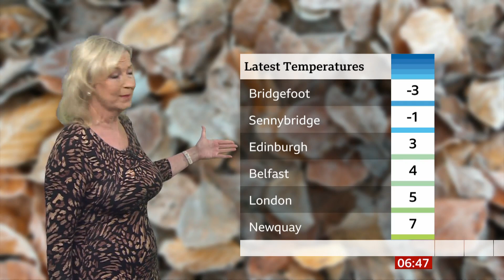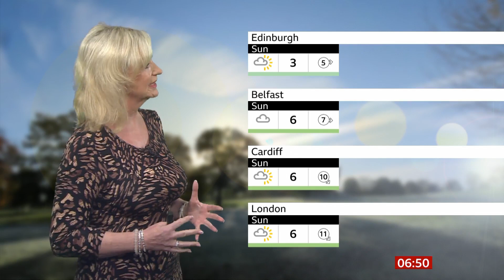Carole Kirkwood 25th Nov 2021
Boobylicious!!